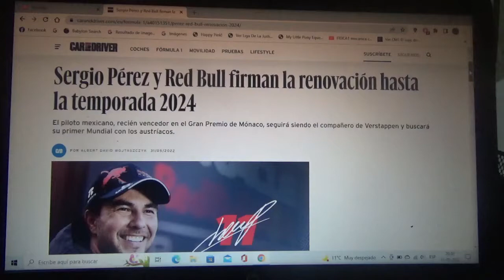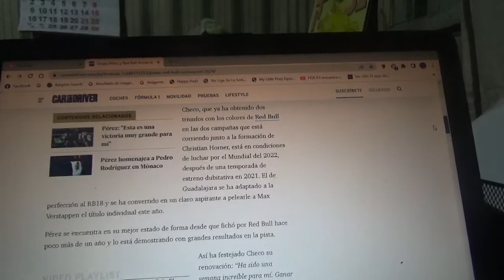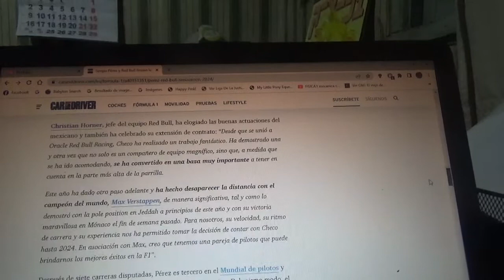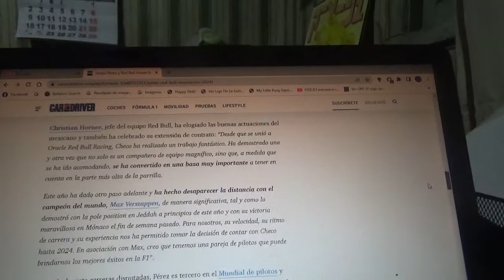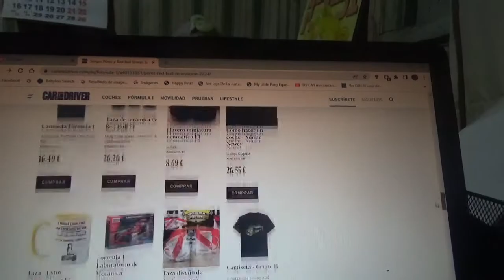Sergio "Checo" Pérez renueva con Red Bull Racing hasta la Temporada 2024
El piloto mexicano oriundo de Jalisco renovó finalmente su contrato con el equipo de las bebidas energéticas luego de su triunfo en el reciente GP de Mónaco hasta la Temporada 2024 de Fórmula 1